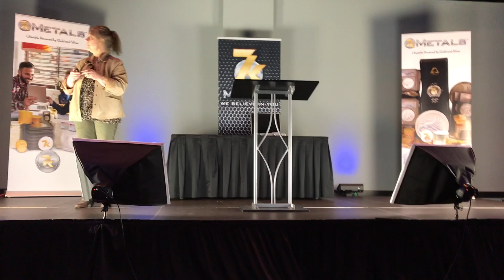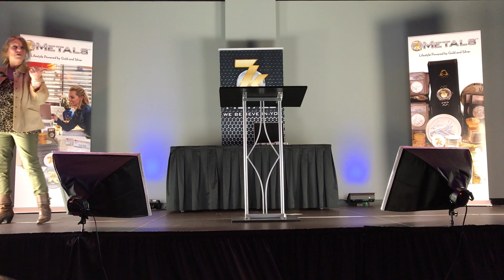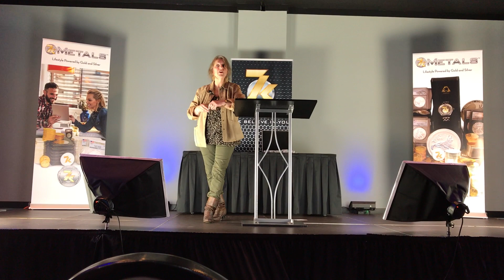Rick Hanson Dallas 2018 -Testimonies - Diane Graber